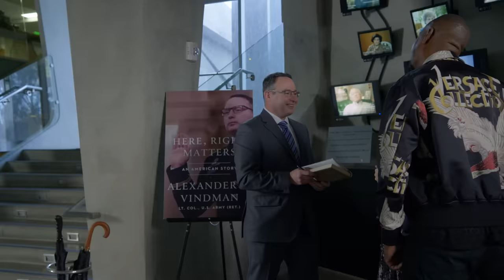Curb Your Enthusiasm: Holocaust Shoes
Larry finds a way to keep his feet dry.